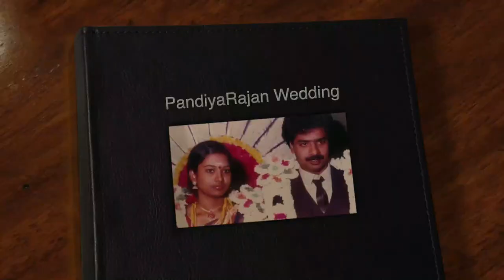Pandiyarajan Marriage | Wedding | Reception Engagement ALBUM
Actor Pandiarajan Wedding & Reception & Engagement Album
Since 1986, he has been hitched to Vasuki, little girl of Director, Producer, and Poet Avinasi Mani. They have three children, Prithvi Rajan, Pallava Rajan and Prem Rajan.
Pandiarajan was destined to Rathnam and Sulochana in Saidapet, Chennai in a lower-working class family. He has two sisters, Maheshwari and Geetha.